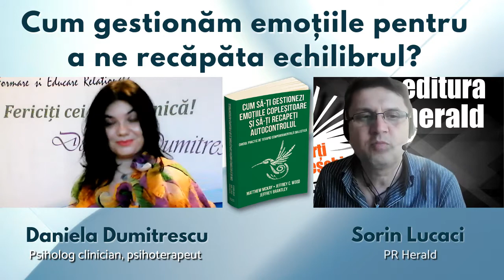Emoțiile și sistemul imunitar - Daniela Dumitrescu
Gestionarea emoțiilor negative este dificilă în această perioadă. Daniela Dumitrescu (psiholog clinician, psihoterapeut) a împărtășit astăzi cu Sorin Lucaci (PR Herald) câteva sfaturi pentru a ține sub control emoțiile.
Dezvoltată de Marsha Linehan pentru a trata tulburarea de personalitate borderline, terapia comportamentală dialectică (TCD) s-a dovedit o terapie eficientă pentru o multitudine de probleme de sănătate mintală, iar cercetările i-au dovedit eficiența în special în gestionarea emoțiilor copleșitoare și a suferinței psihologice, fără a pierde controlul și a acționa distructiv. Pentru a beneficia de efectele pozitive ale acestei terapii, din cartea de față veți învăța cum să vă dezvoltați abilități în patru mari domenii psihologice:
- toleranța la stres și suferință
- prezență conștiență (mindfulness)
- gestionarea emoțiilor
- eficiența interpersonală

📖 „Cum să-ți gestionezi emoțiile copleșitoare și să-ți recapeți autocontrolul. Ghidul practic de terapie comportamentală dialectică", Matthew McKay, Jeffrey Brantley, Jeffrey C. Wood